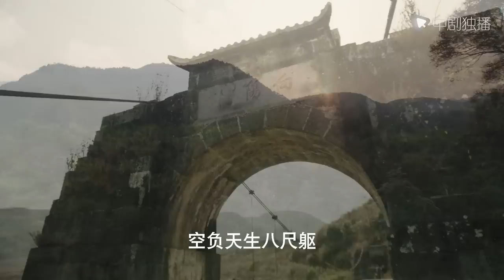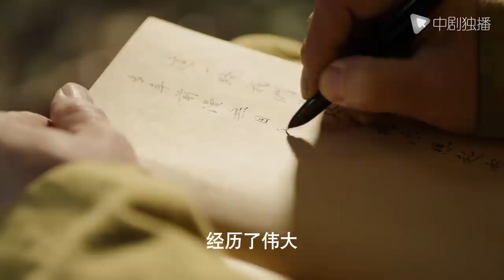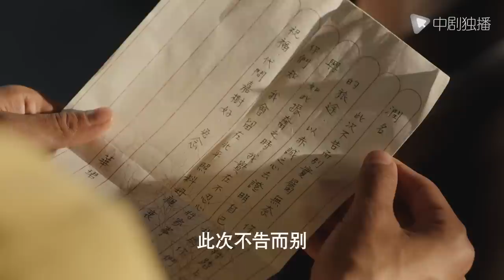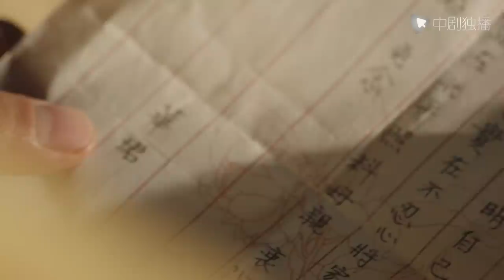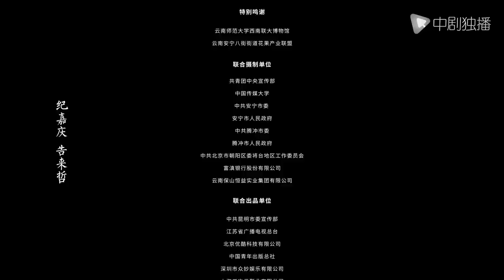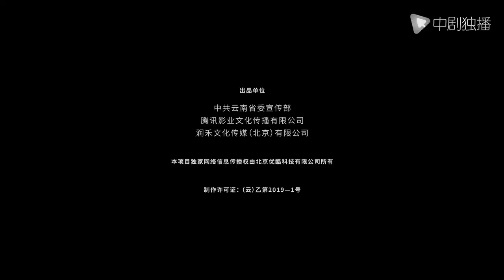战火中的青春 | 西南联大 第16集（王鹤棣、周也、王劲松 领衔主演） | Youth in the Flames of War EP16